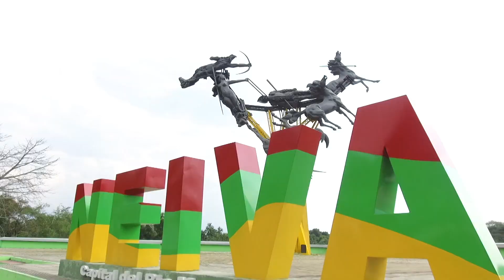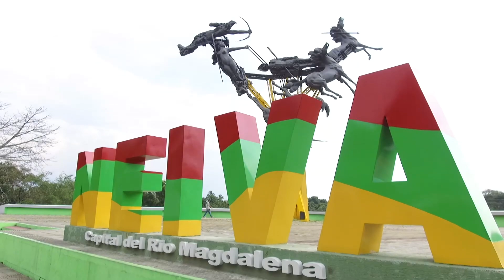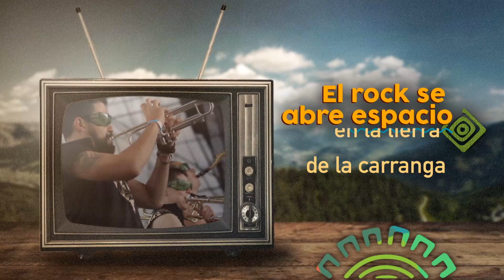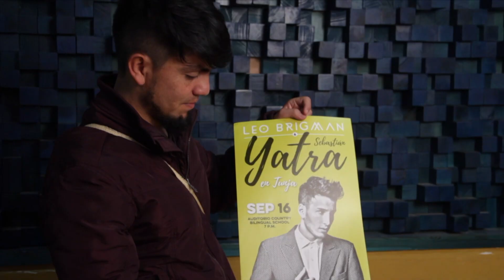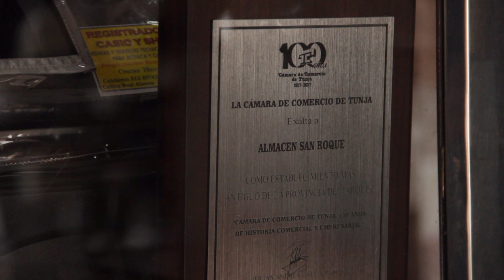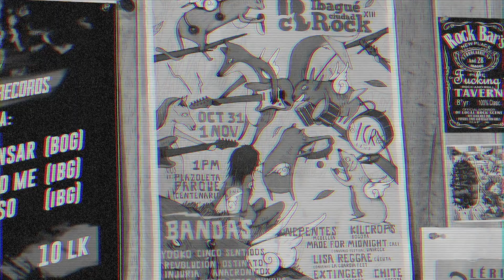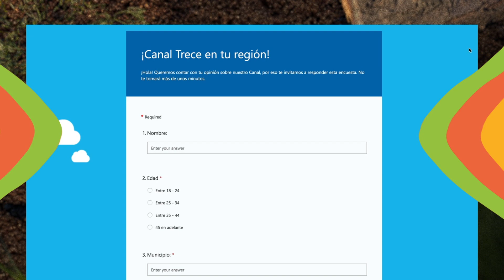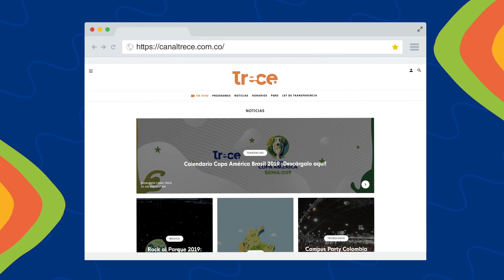La región también tiene ROCK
Nuestra región también es ROCK. Por eso en este capítulo de Somos Región recorrimos Tolima, Huila, Cundinamarca, Boyacá y Santander, porque Rock al Parque no es el único festival de música alternativa que mueve emociones y artistas en Colombia. ¿Qué tanto espacio tienen las bandas locales para mostrar su trabajo en sus regiones? ¿Falta apoyo? ¿Hay público para estos géneros? Somos Región cuenta cuál es la movida del rock más allá de los límites de la ciudad que recibe al festival gratuito más grande de Latinoamérica.